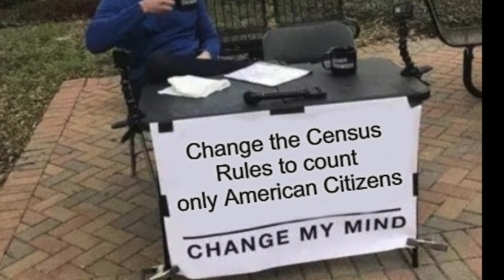What Does it all Meme?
The State of the Union is Strong?  Life and politics represented as base art. Enjoy!